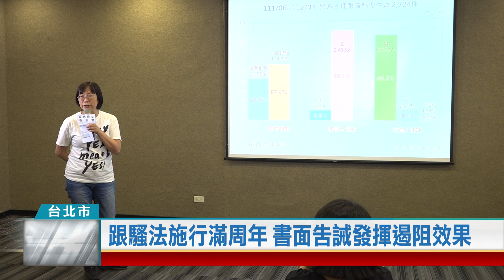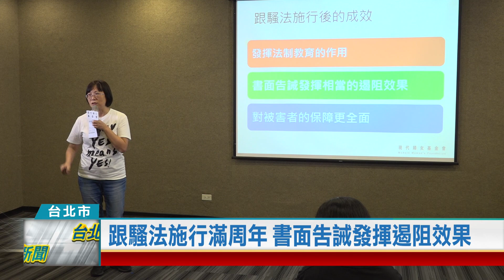(台北市/法治教育)20230523 《跟蹤騷擾防治法》施行滿周年 書面告誡發揮遏阻效果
《跟蹤騷擾防治法》施行滿一周年，現代婦女基金會與台北市警察局舉辦成果記者會，調查發現有超過8成的行為人在拿到書面告誡後，明顯減少騷擾行為，達到遏阻效果。但案件受理期間，保護令審查要等上4個月，恐怕會形成空窗期，還是需要適時修正，提供被害人全面保護。

工作期間受到主管言語騷擾，當事人妮妮回想當時，心中依舊感到不舒服。不只職場有性別歧視，現實情感世界中也發生許多強迫事件，造成難以挽回的遺憾。

追求另一半也要考慮對方感受，否則可能違反《跟蹤騷擾防治法》。去年6月新法上路，警方共受理2724件跟騷案件，其中家暴和一般跟騷佔大多數，多以通訊和尾隨騷擾為主，經過法院開出書面告誡後，超過8成的加害人會減少騷擾行為。

《跟蹤騷擾防治法》施行滿周年，明定跟蹤騷擾行為構成要件，減少類似案件發生，但保護令核發時間過長，以及加害人精神鑑定費用申請都還有改善空間，需要適時修正，提供被害人全面保護。